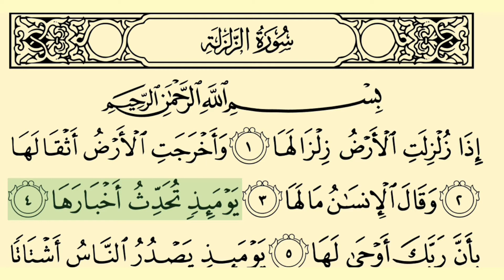99 | Surah Az-Zalzalah | سورة الزلزلة | سورة زلزال | Chapter The Shaking | الجز ٣٠ | Islamic Facts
Islamic Facts

Quran pak mein ye Surah 99 number pr hy aur Para number 30 mein hy.

Surah Az-Zalzalah Madani Sorah hy aur es mein 8 ayaat hain.

Quran pak mein Allah pak farmata hy k " tum mein se behtr wo hy jo Quran sekhy aur dosron ko bi sikhae "

Please listen this Surah.